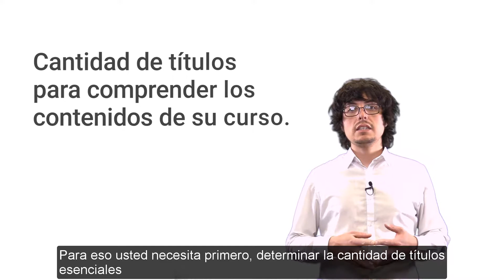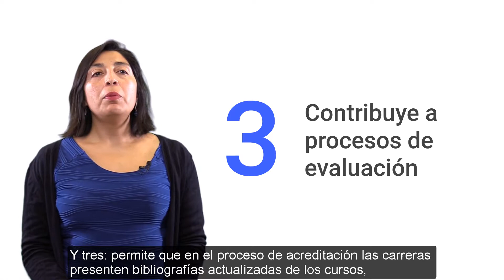Importancia del proceso de bibliografías mínimas